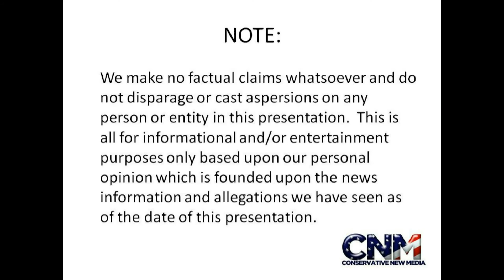Charlie Sheen Latest EXPLOSIVE Interviews after "2 1/2 Men" Show Canceled for Season